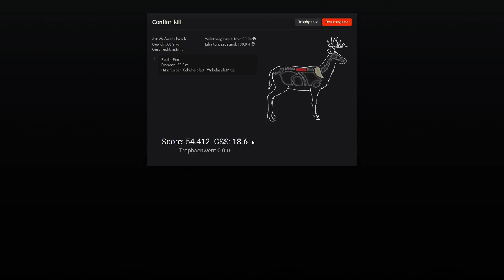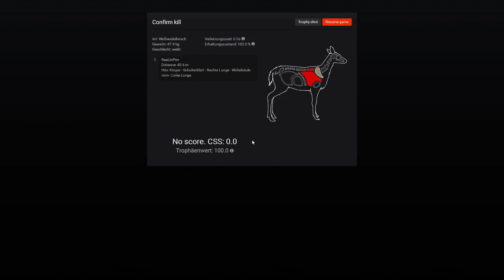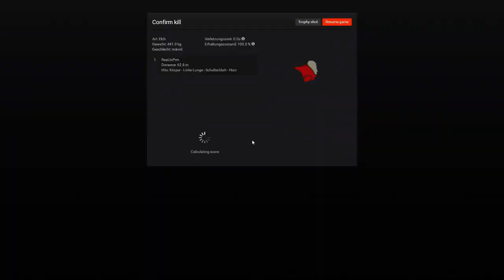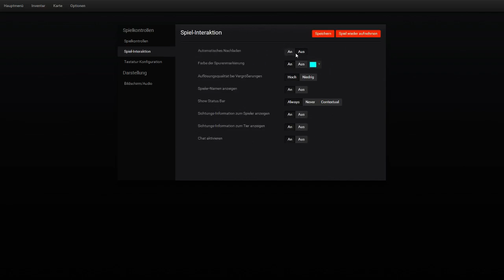LP theHunter #223 - Wo ist der Elch hin?